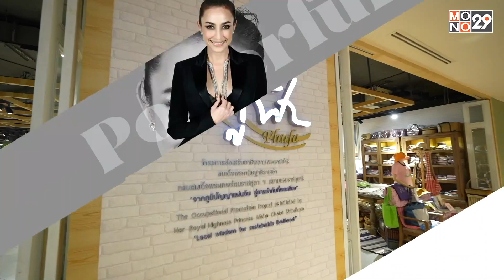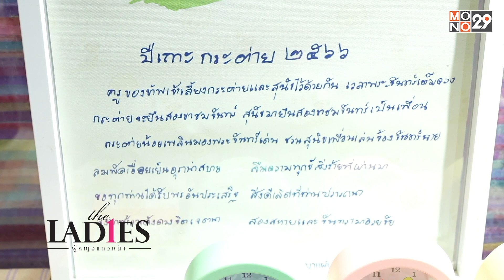ตามหาของขวัญสุดพิเศษจากร้านภูฟ้า สยามดิสคัฟเวอรี่ | Theladies ผู้หญิงแถวหน้า EP.45 [2/3]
ตามหาของขวัญสุดพิเศษจากร้านภูฟ้า สยามดิสคัฟเวอรี่
รายการ “The Ladies ผู้หญิงแถวหน้า”
ออกอากาศทุกวันเสาร์ เวลา 17.30 น.ทางช่อง MONO29